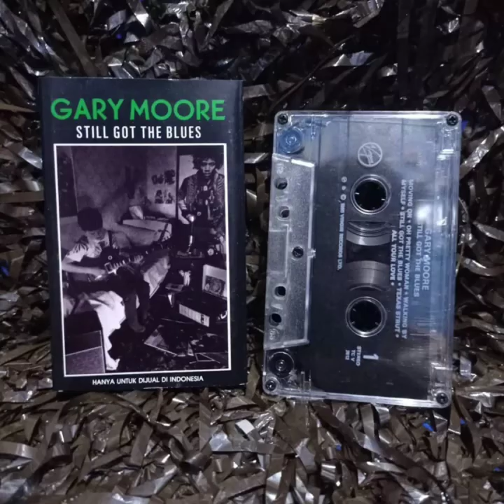Gary Moore - Still Got The Blues ( No Guitar ) Backing Track